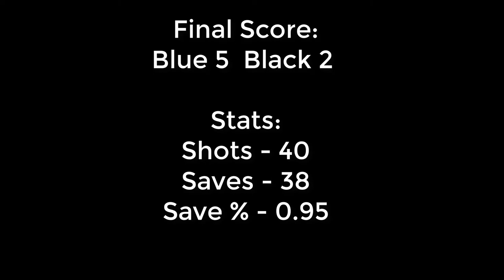Welcome to a New Experience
Season 1 Game 1 of the East Side Hockey League. Watch as a player who has played 25 years of hockey as a forward, moves between the pipes